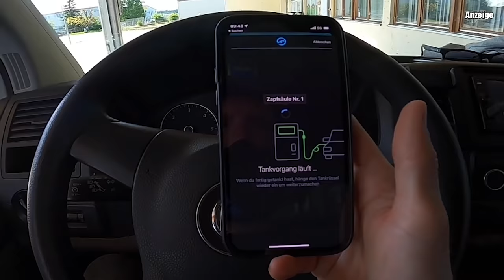ICH WOLLTE HELFEN! (WIRKLICH)